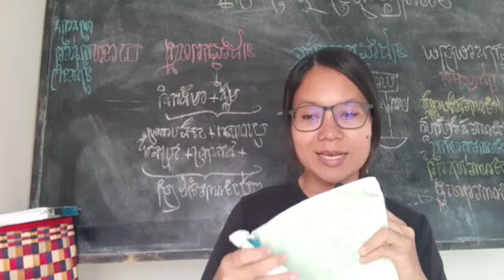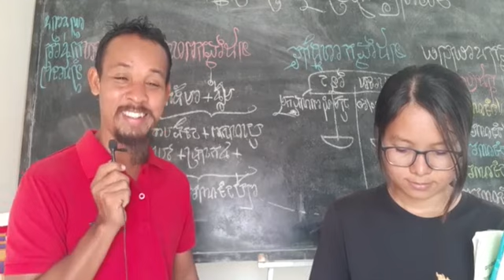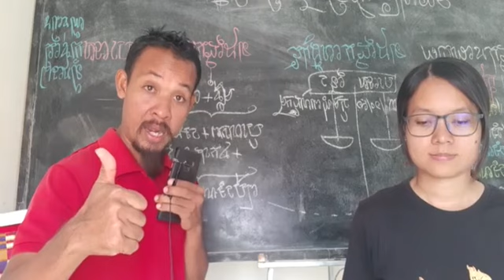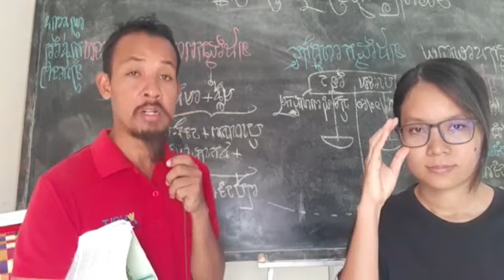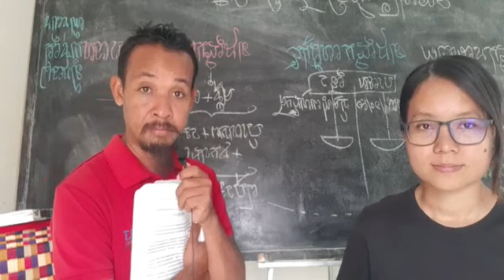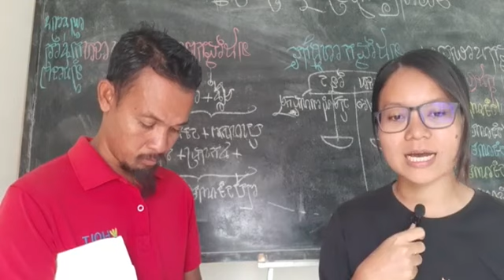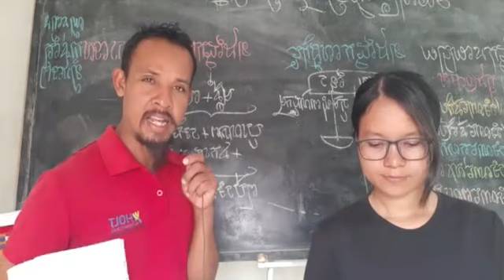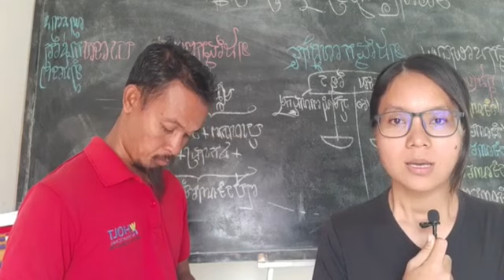១១-មិថុនា | បកស្រាយ៖តើអនាគតរដ្ឋាភិបាល កើតឡើងដោយរបៀបណា?តើភាគីដែលផ្ដល់ជំនួយត្រូវសហប្រតិបត្តិការជា.....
បកស្រាយ៖
តើអនាគតរដ្ឋាភិបាល កើតឡើងដោយរបៀបណា?
តើភាគីដែលផ្ដល់ជំនួយត្រូវសហប្រតិបត្តិការជាមួយអនាគតរដ្ឋាភិបាលកម្ពុជា ដោយរបៀបណា?
៥-ការអនុវត្តន៍នូវការខំប្រឹងប្រែងផ្ដល់ជំនួយជាអន្តរជាតិ ត្រូវធ្វើឡើងជាកំណត់នៅក្នុងរយៈពេលមួយ ដែលទទួលស្គាល់ដោយជាក់ស្ដែងនូវភាពចាំបាច់ខាងនយោបាយ និងបច្ចេកទេស។ ការអនុវត្ត៍តំរូវផងដែរអោយមានសហប្រតិបត្តិការដ៏សំខាន់មួយរវាងអនាគតរដ្ឋាភិបាលកម្ពុជា និងអ្នកវិភាគទានជាទ្វេភាគីក្នុងតំបន់ និងអន្តរជាតិ។
ទំព័រ ២៩២
ថ្ងៃ សុក្រ ២ កើត ខែ បឋមអាសាឍ ឆ្នាំ ឆ្លូវ បញ្ចស័ក ពុទ្ធសករាជ ២៥៦៥ ត្រូវថ្ងៃទី ១១ ខែ មិថុនាឆ្នាំ ២០២១ ចាប់ពីម៉ោង ៧:៣០-៨:៣០ ព្រឹក

or : @PeaceAccordsParis

សូមទាញយកឯកសារ កិច្ចព្រមព្រៀងនេះតាមរយៈ៖

១. សូមអានឯកសារនេះ ជាភាសាខ្មែរ (ច្បាប់ដើម ជារូបថត)

២.សូមអានឯកសារនេះ ជា ៥ភាសា ឆ្លាស់គ្នា អង់គ្លេស បារាំង ចិន រូស្ស៊ី និង ភាសាខ្មែរ ចាប់ពី ទំពរ័ ២៧ ដល់ ៣០៦ ពី អង្គការសហប្រជាជាតិ៖

ទាក់ទងស្នើសុំសៀវភៅ :
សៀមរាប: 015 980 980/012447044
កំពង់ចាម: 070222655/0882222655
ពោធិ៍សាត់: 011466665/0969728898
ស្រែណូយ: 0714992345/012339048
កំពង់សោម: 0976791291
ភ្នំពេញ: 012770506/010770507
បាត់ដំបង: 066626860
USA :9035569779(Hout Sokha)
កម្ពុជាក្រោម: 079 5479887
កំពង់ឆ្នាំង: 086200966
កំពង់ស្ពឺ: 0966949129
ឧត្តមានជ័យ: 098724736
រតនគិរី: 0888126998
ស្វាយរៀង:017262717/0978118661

ខ្លឹមសារទាំងស្រុងមិនត្រូវបានផ្លាស់ប្តូរ។

- ពលរដ្ឋល្អ ជា​ពលរដ្ឋដែលចេះតាមដាននយោបាយ។
*សូមអរគុណ៕